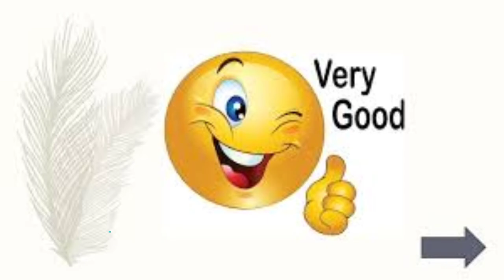ART of TANGERINE FRUIT ALPHABET by KIDS CHANNEL 56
kids alphabet art
ART of TANGERINE ALPHABET by KIDS CHANNEL 56